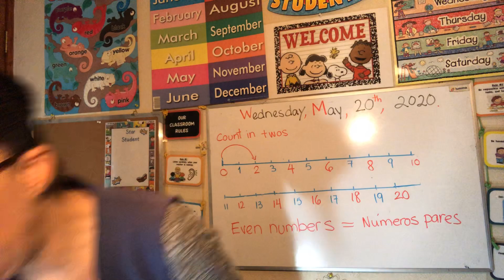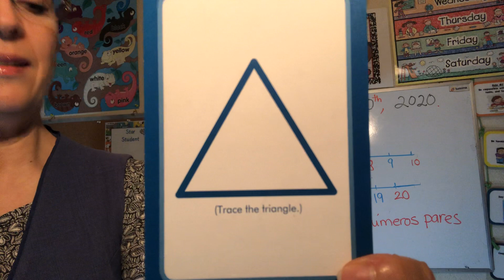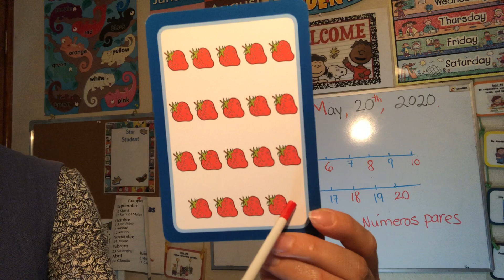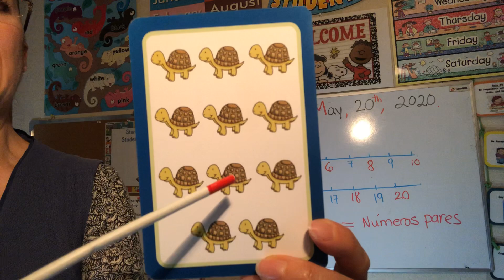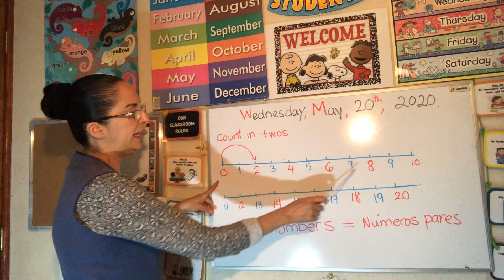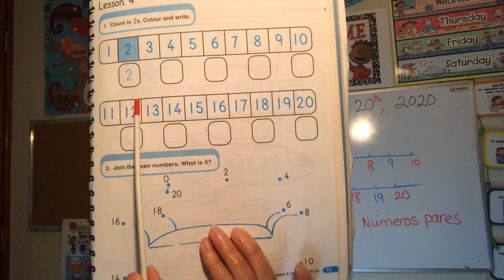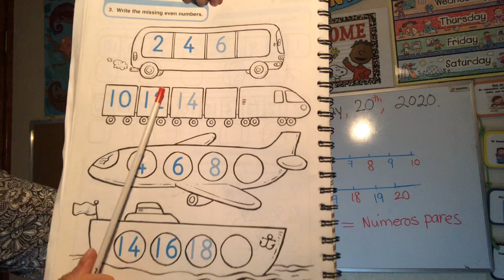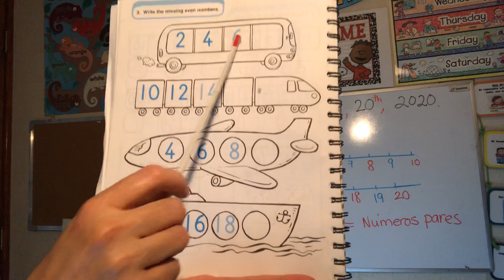Class 17:3K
Even Numbers